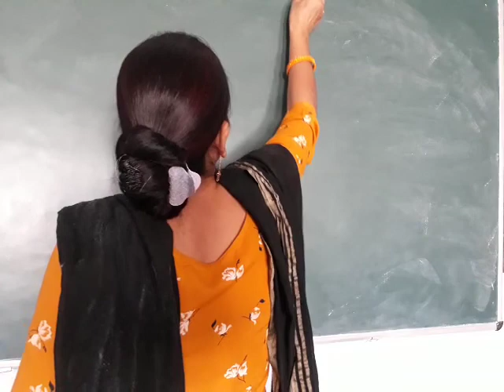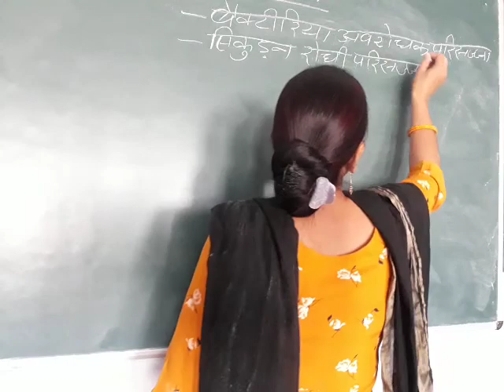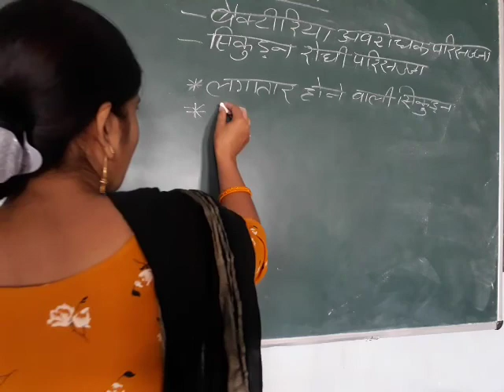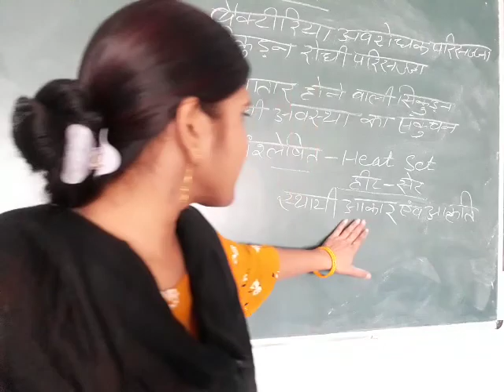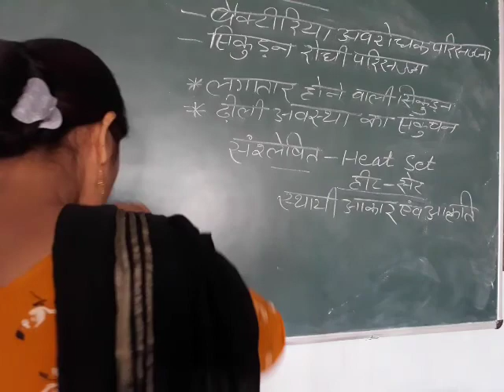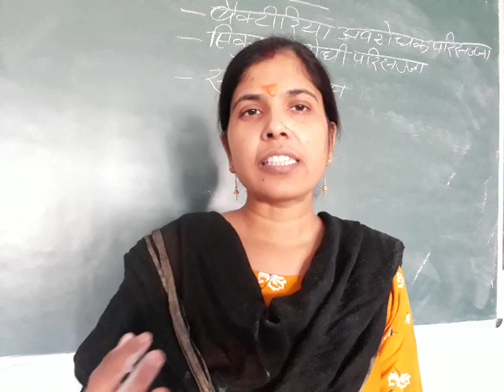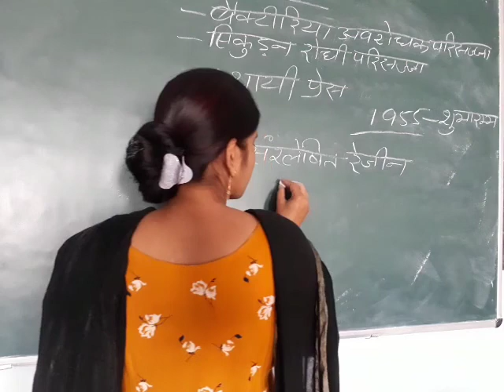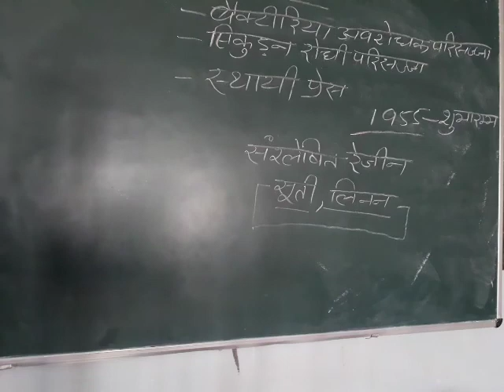Chemical Finishing B.A.Part-II(Home Science)